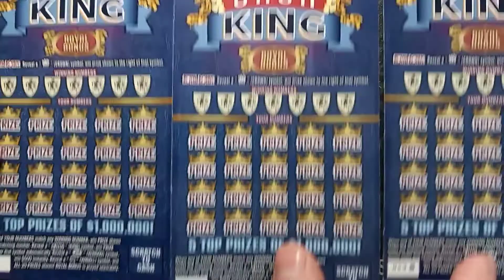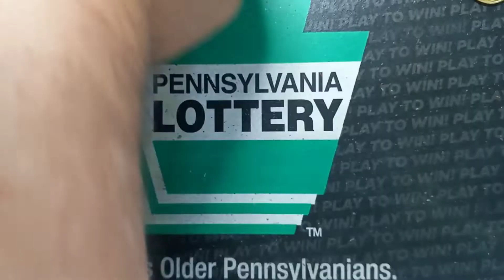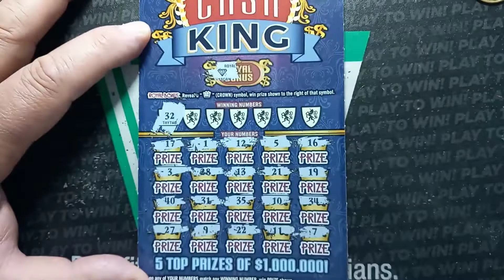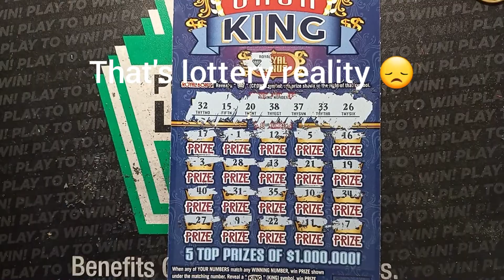1 Million $ CASH KING end of the book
We scratch tickets 27, 28 & 29, what did we get?